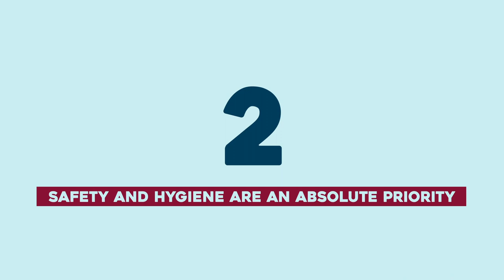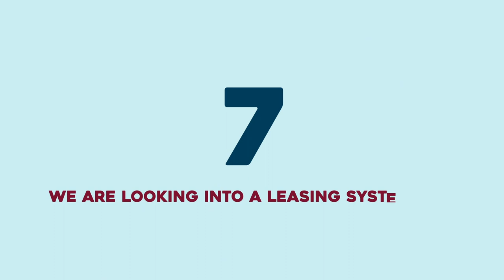Academic year 2020-2021 at UAntwerp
Wondering what next academic year will be like? It won't be back to normal yet, but you will have as many classes as possible on campus. These are the 7 things you need to know.